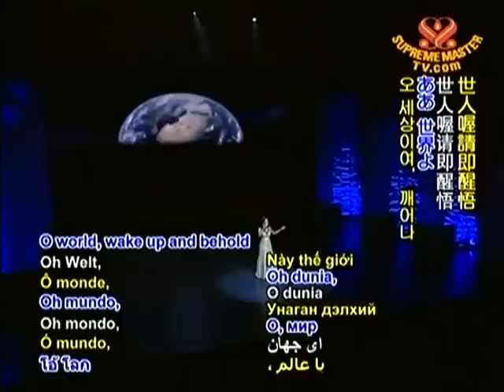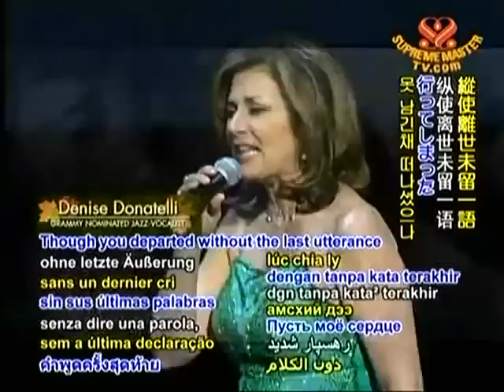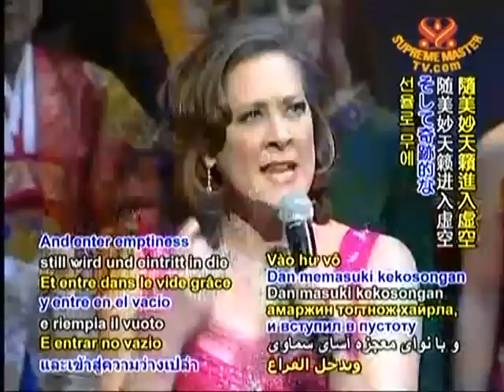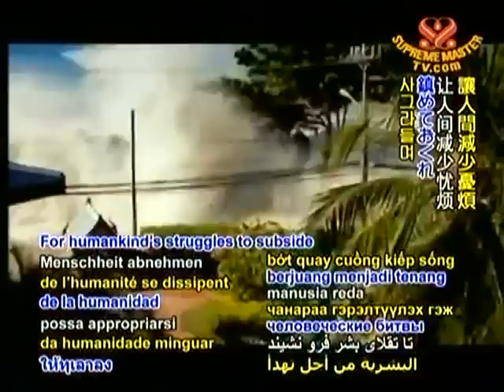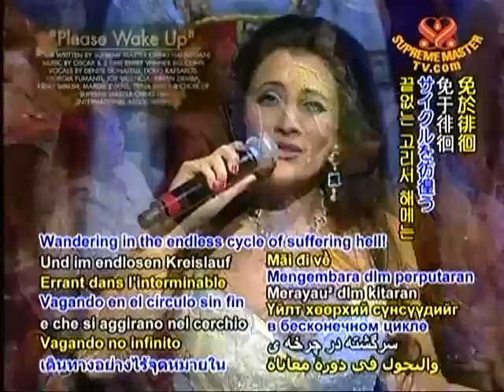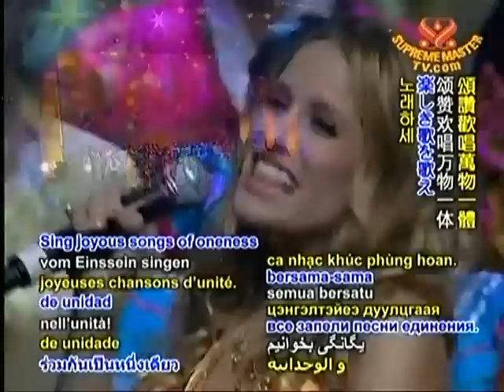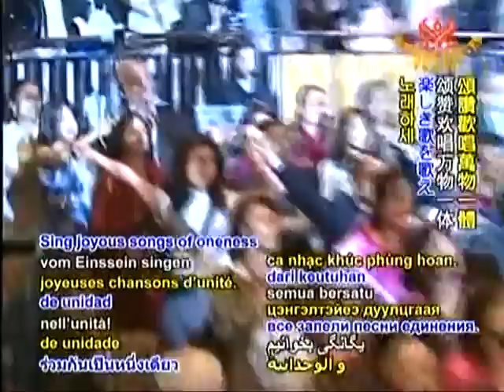Wake Up! - Giorgia Fumanti, Denise Donatelli, Margie Evans, Kerry Walsh, Karen Ziemba, Joy Valencia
Please Wake Up!

Poem written by Supreme Master Ching Hai
Vocals: Denise Donatelli, Doug Katsaros, Giorgia Fumanti,
Joy Valencia, Karen Ziemba, Kerry Walsh, Margie Evans, Trina Parks
& Supreme Master Ching Hai International Association Choir

O world, wake up and behold
Rivers and mountains are in tumult
Burnt forests, eroded hills, desiccated streams
Whither do the poor souls go in the end of all dreams?

O great Earth, lessened be your agony
For the tears will stay with the persistent night.
O seas and lakes, cease not your melodies
Allowing hope for a morrow among humanity...

O sentient beings, have respite in the realm beyond
Though you departed without the last utterance.
Let the throbbing of my heart abate
While I await Earthlings' timely repentance.

O deep forests, preserve your true essence
Protect the human race in their moments of erring.
Please accept my heartfelt thousand teardrops
To nurture your majestic trees, leaves and roots.

O heart, relent your sobbing
For my soul to rest in long nights.
Tears dried up and I'm wordless
Weeping in pain for the tormented!

O night, please kindle your source of light
Shine the way for those human souls in darkness
Be serene for my mind to still
And enter emptiness with the miraculous celestial melody.

O day, stir not sudden unrests
For peace to repose in our very hearts
For humankind's struggles to subside
For the true Self to gloriously shine.

O heart of mine, lament no longer
Like an insect writhing in the chilling winter.
Calmly wait for a perfect tomorrow
And the day the world be adorned with Heavenly Halo.

O, I cry, I plead, I beseech
O, infinite Buddhas, the gods, the angels
Deliver souls straying from the True Path.
Wandering in the endless cycle of suffering hell!

O brother, wake up at once
Proudly walk upon great seas and rivers
Look straight at the flaming sun
And vow sacrifice to save all on the Earth!

O sister, wake up this instant!
Arise from places of devastation
Together, let's renew our planet
Sing joyous songs of oneness.